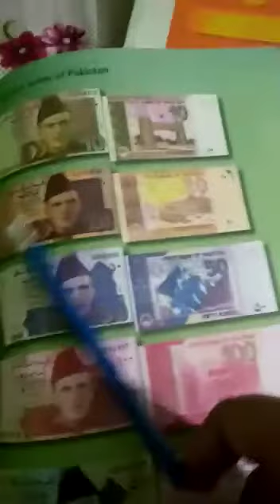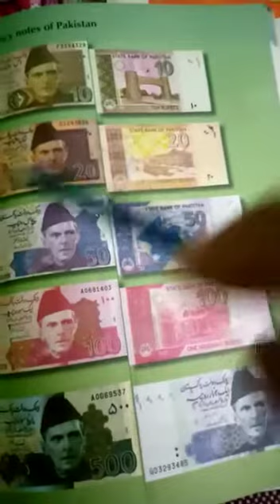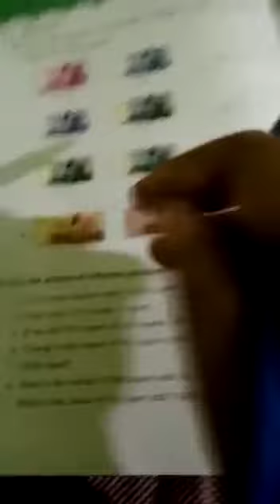G-III MATHS unit#08 I Money Lesson-1 I Day.13th